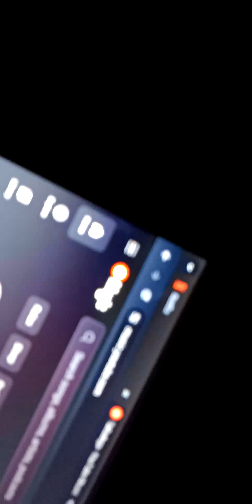Mighty Express and the Monster Machines AMV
while delivering a pirate to the ship to Silver Dollar City , the Mighty Express and the Monster Machines find a Cable map  leads to a Legendary train pirate secret cave Talladega Crazy Land of Eirc Crunch